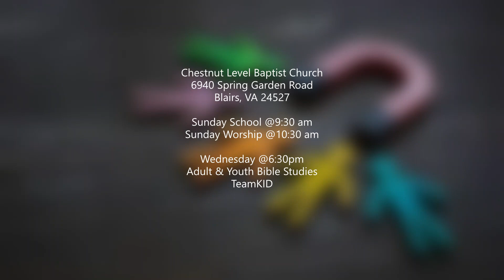"A word from The Word: Loyal"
If there is one thing that is rare these days, it’s a friend that will be loyal to you. But we must not forget to be a loyal friend, too.